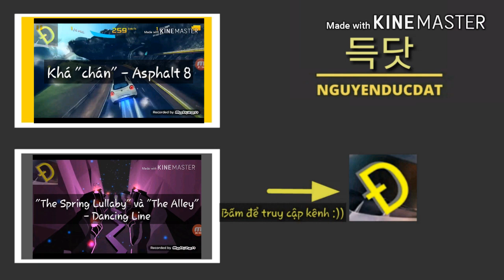LYKAN HYPERSPORT GAMEPLAY | Asphalt 8: Airborne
nhớ hồi nào xe Lykan vẫn là class S...